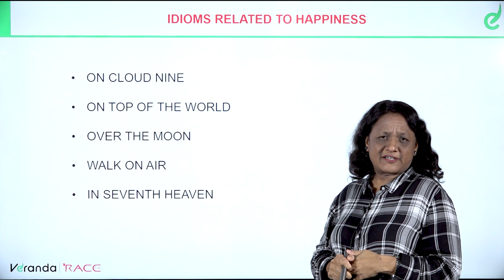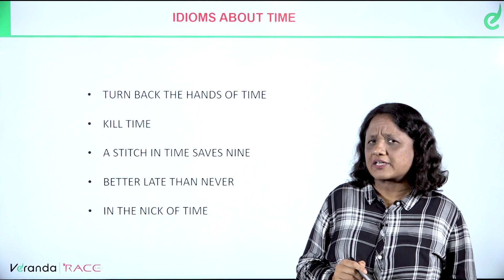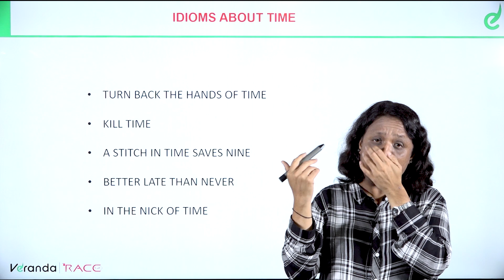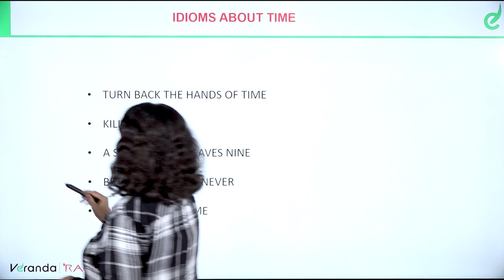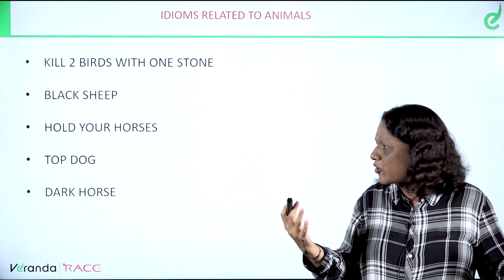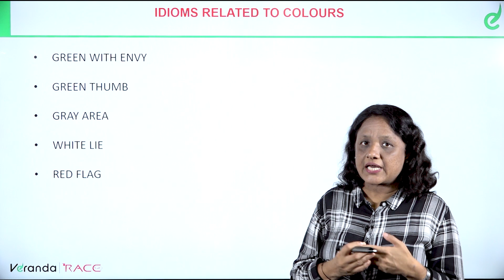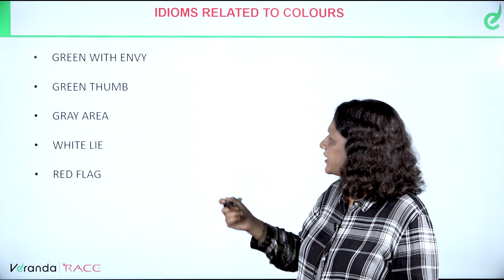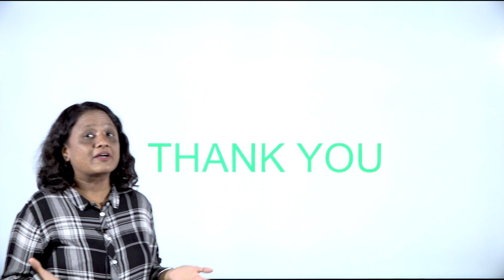IDIOMS | Part 2 | SSC & BANKING | VERANDA RACE KANNADA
Veranda RACE - KANNADA YouTube channel provides updated study material to crack  , SSC exams and the latest Exam updates, Notifications, SSC Coaching institute details, and more